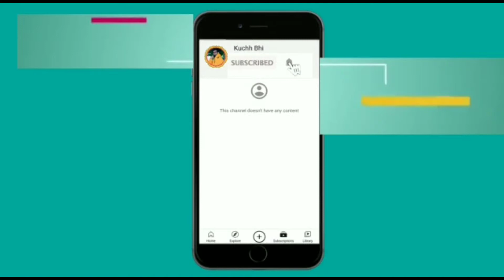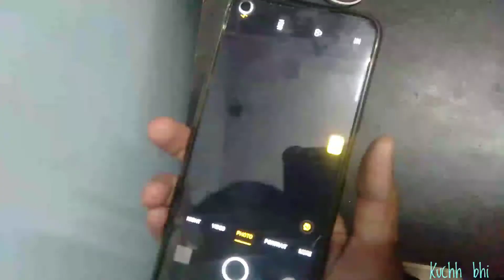Realme 6i Camra Review || Front And Back Camra ||Kuchj Bhi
Flipkart Price 12999
4GB 164GB ROM Verient